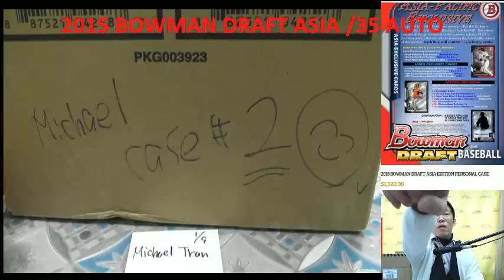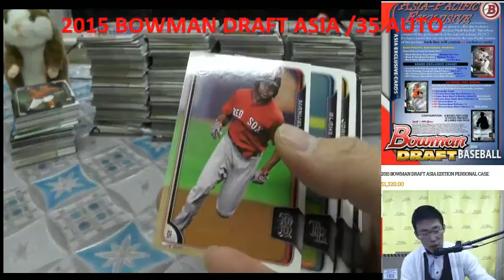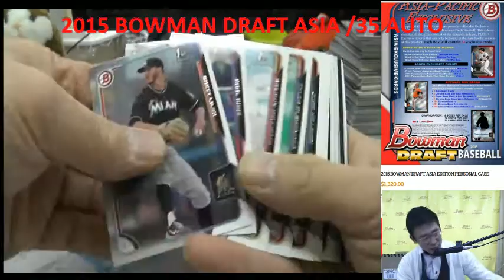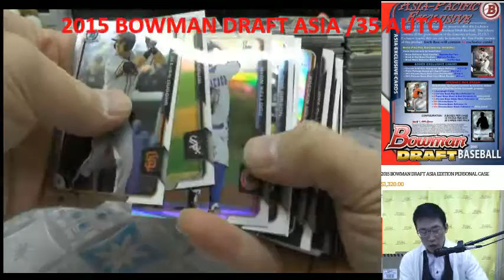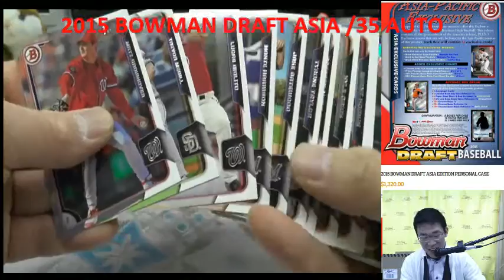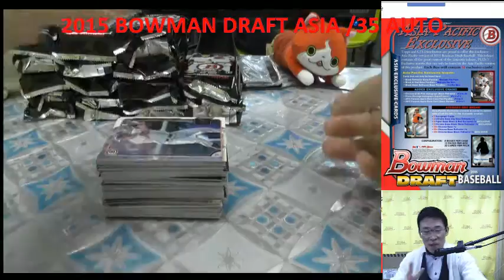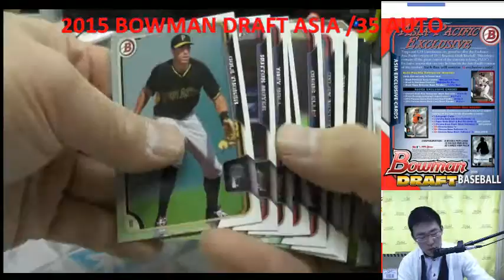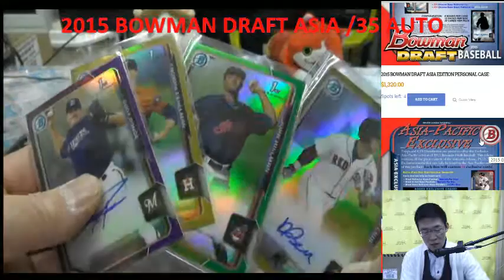KAZUTOKYO MICHAEL 2 1CASE MLB 2015 BOWMAN DRAFT JUMBO ASIA BREAKS 2016/01/09